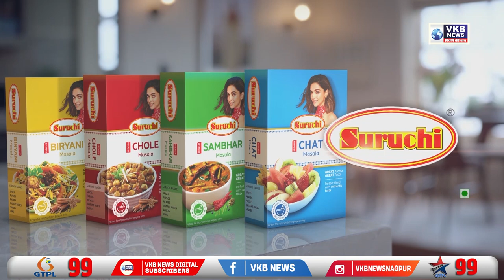फिर बरामद हुआ अंजान व्यक्ति का शव